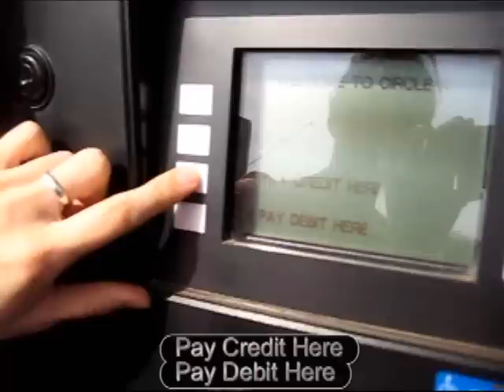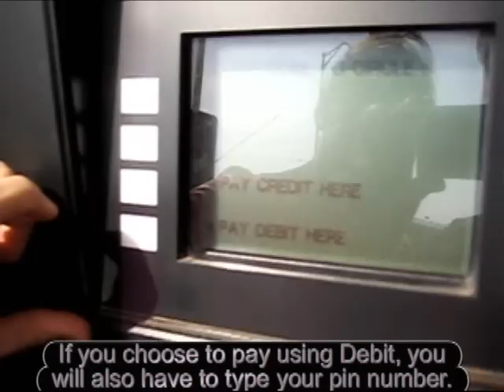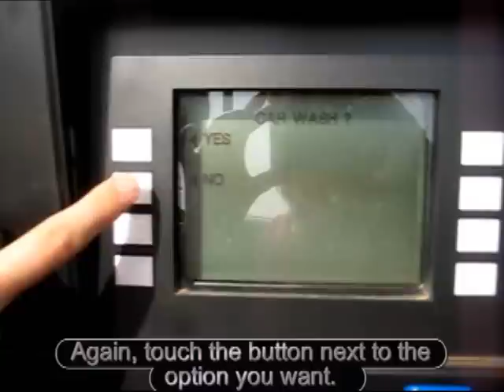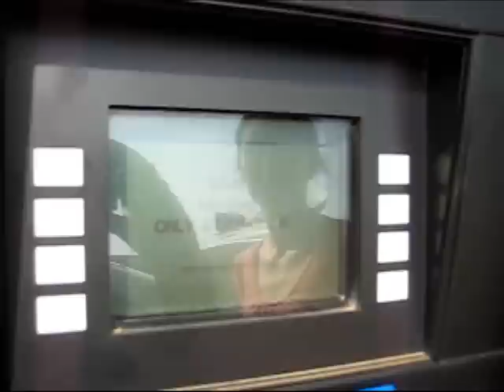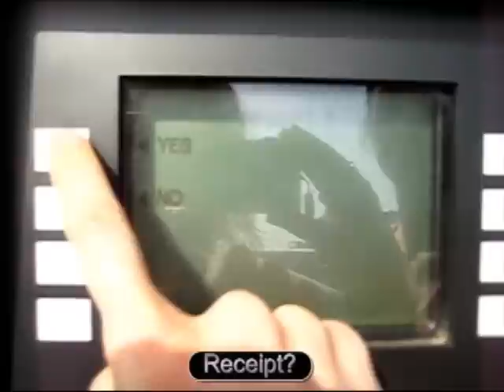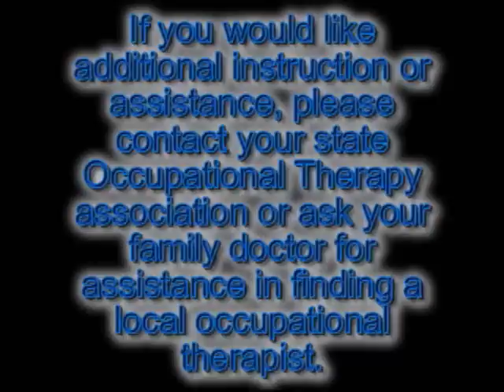Putting Gas in a Car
This educational video was produced for residents of the Oklahoma Halfway House.  Residents stated that due to being in prison for several years (some more than 20 years), it was difficult and frustrating to learn new technology when they returned to living in the community.  Therefore, my classmates and I designed videos to introduce and instruct the residents on how to use these newer technologies.  These videos may also be beneficial for older adults, new drivers, etc.

This video was designed by Occupational Therapy students through the Student Occupational Therapy Association (SOTA) at the University of Oklahoma Health Sciences Center (OUHSC).

"Occupational therapists and occupational therapy assistants help people across the lifespan participate in the things they want and need to do through the therapeutic use of everyday activities (occupations)," (AOTA, 2012).
Pumping gas is crucial to allow transportation within the community, which is an IADL (Instrumental Activities of Daily Living).  This is 1 of 8 areas of occupation.

If you would like additional instruction or assistance, please contact your state Occupational Therapy association or ask your family doctor for assistance in finding a local occupational therapist.

"Life is a Highway" by Rascal Flatts